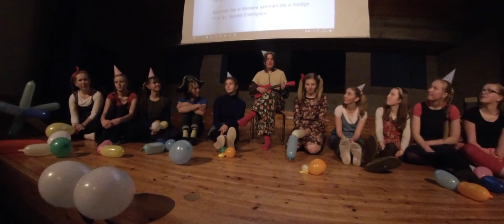Norske Eventyr Elevkveld Hele